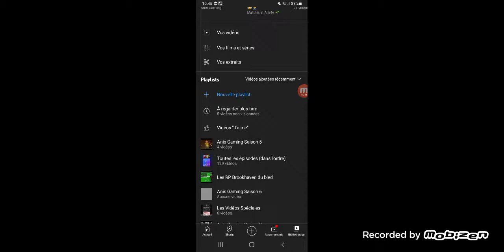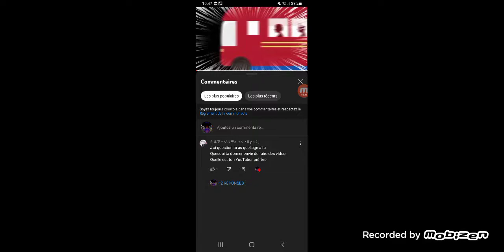La 3ème FAQ de ma chaîne.. EP5 S5 | Anis Gaming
Voici ma 3ème FAQ de ma chaîne YouTube, qui est la 1er FAQ sur Minecraft.

Mon Tiktok :
Mon Discord : Anisdu13_Marseille #6884
Mon Snap : Anis Lousafna
Mon Insta : anislousafna
Mon Twitter : AnisGamingVrai
Mon Facebook : Anis Lousafna